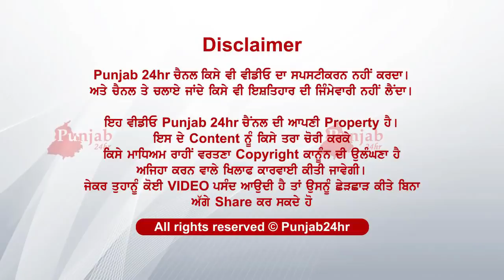ਮਾਰਨ ਧਾਹਾਂ ਘਰਦੇ ਲੈ ਚਲੋ ਕਿਤੇ ਲੈ ਚਲੋ